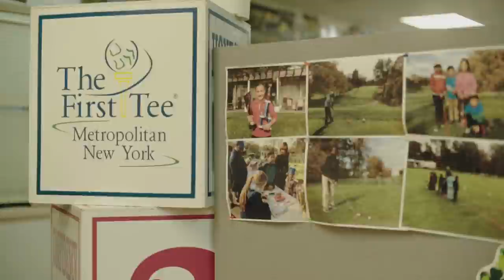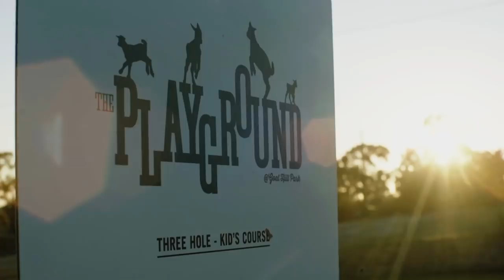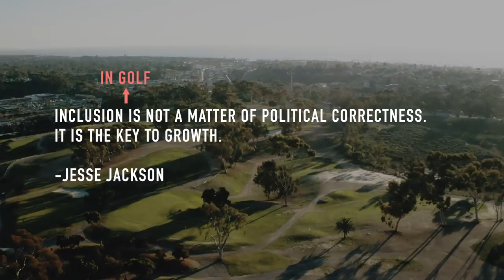What is the Future of Golf in Cities Around the World...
Erik Anders Lang visits the two biggest cities in the United States (New York City and Los Angeles) to explore the state of golf in urban areas and what it may look like in the future.

In Erik's show 'Adventures In Golf,' Urban Golf meant playing in the streets of Portland, OR with a tennis ball and clubs from a thrift shop. Only a few years later, Erik witnesses the rise of simulators, how school kids in Harlem play after class, and how traditional golf is evolving for the future in terms of land use and the impact it has on community.

This theme of the ever-changing face of golf and how different populations around the world will continue to enjoy the game always deserves thought and we will continue to explore.